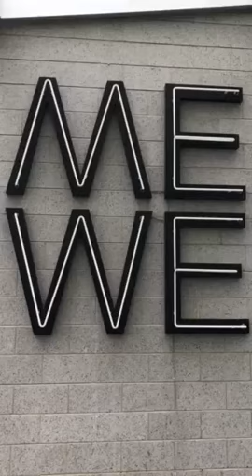Glenn Ligon ‘Give us a poem’ at the entrance of the Studio Museum In Harlem